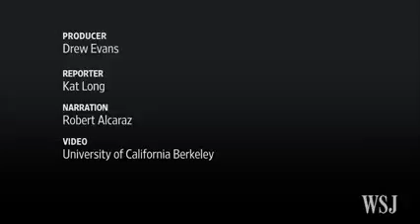New Wearable Fitness Tracker Analyzes Your Sweat